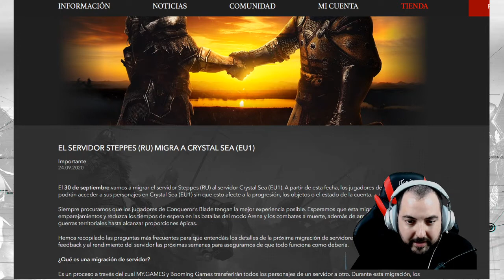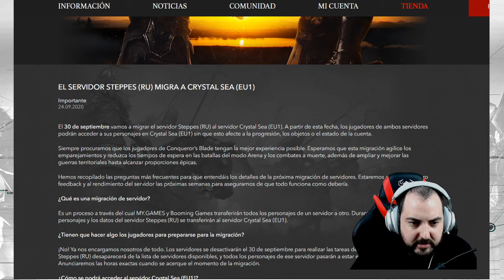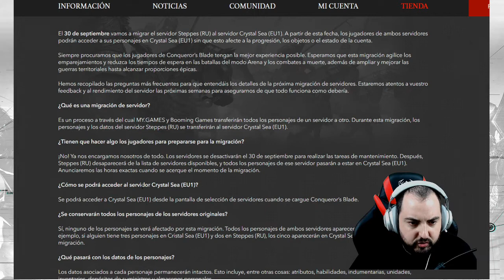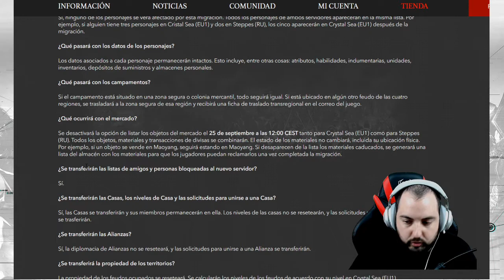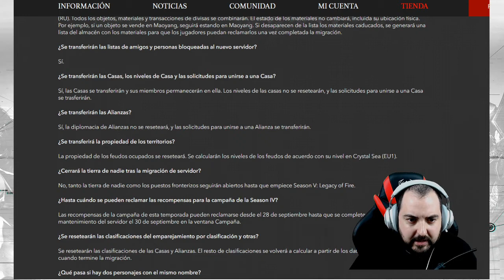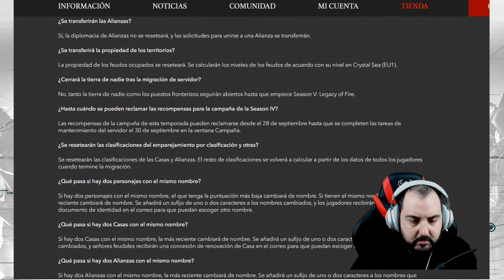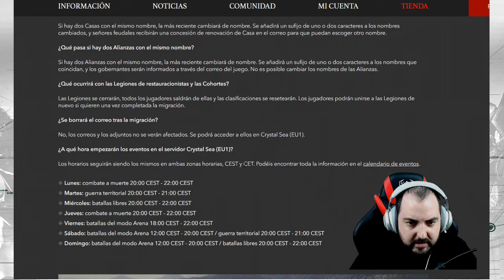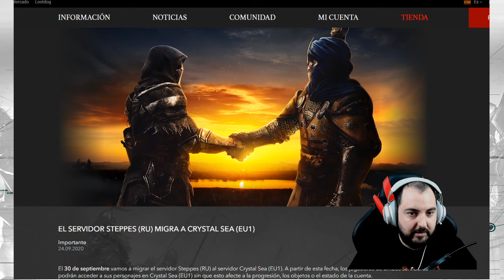NOTICIAS# EL SERVIDOR DE RUSIA SE UNE A EU1 - CONQUEROR'S BLADE